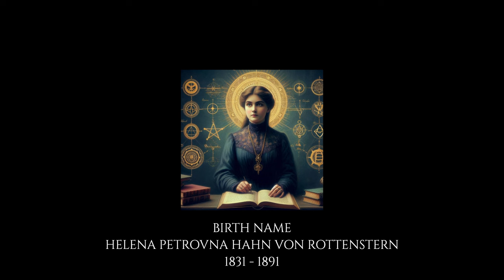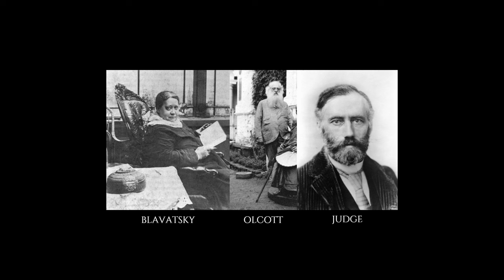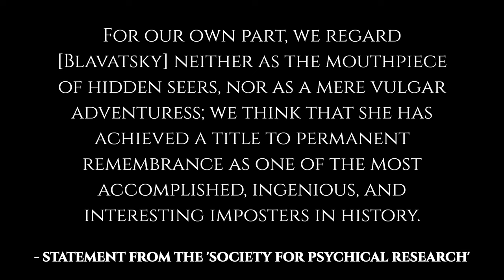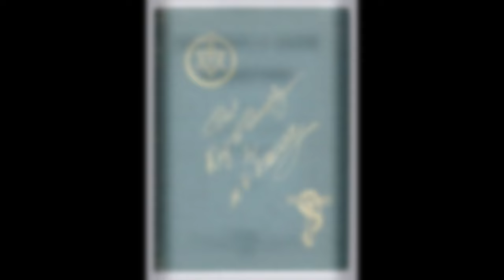That's Disturbing - 'Madam Blavatsky: Gifted Or Grifter?'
Let's get disturbing.